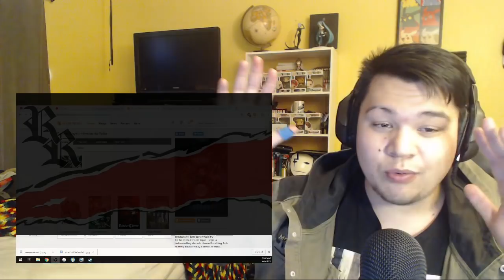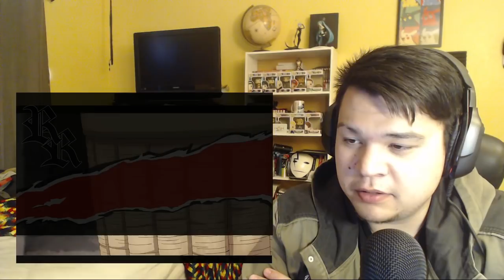Demon Slayer: Kimetsu no Yaiba Episode 1 Reaction!